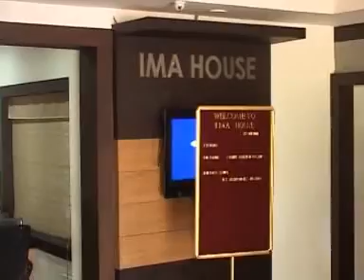I M A House Cochin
Best choice for Conferences, Board meetings, Product Launch, Exhibition at Cochin